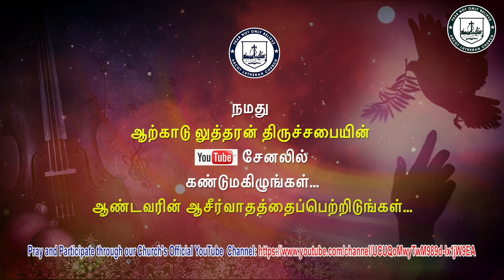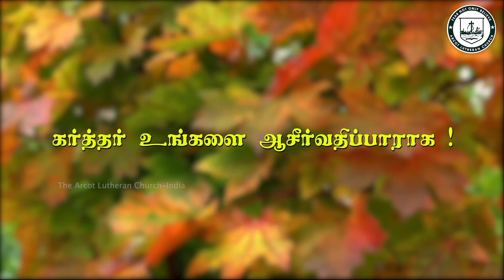24th Nov Vidiyalin Vidhaigal/Daily Devotional Series initiated by the Bishop of ALC-Rev.Mahimainath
24h Nov - Vidiyalin Vidhaigal a Daily Devotional Series by the Bishop & Pastors of ALC- Rev.A.Mahimainath Vinod initiated by the BISHOP Rev, Samuel Kennady